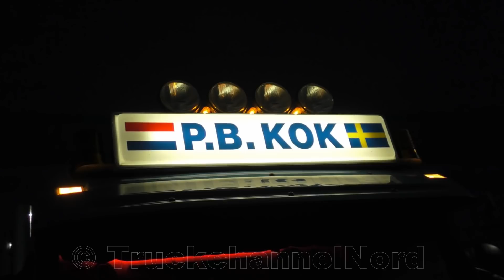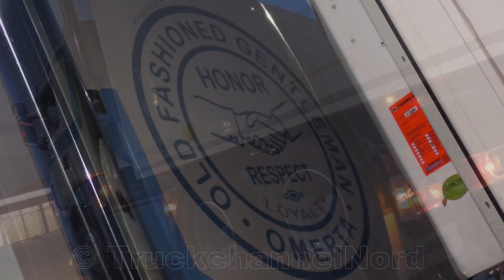SCANIA R500 V8 P.B. Kok & Zn. - Loud Sound - The Legend is back #1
What!? P.B. Kok? Yes, correct! They are flying again, just like back in the days. Of course with open pipe. Have fun! More soon...